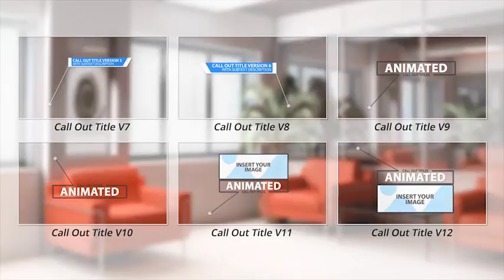Real Estate Call Out Titles, Lower Thirds & Title Pack | HD/4K | After Effects Template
MUSIC HERE ?ref=kingfisherpro
This Project Pack Features over 35 unique Real Estate Call Out Titles, Lower Thirds and Titles. With image, text and video place-holders plus easy to use Design and Colour Controls.
Project Features
Full HD 1080 and 4K Resolution
Fast and Easy Customisation
Global Colour Controls
Modular Design – Create your own Timeline for a more bespoke look
Preview Animated GIF Catalogue
Easy Help PDF
Video Tutorial